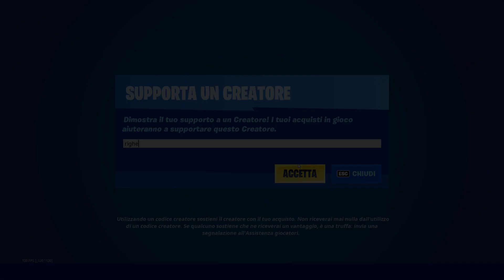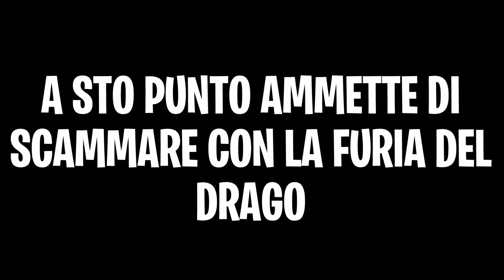😂TRUFFATORE 40ENNE AMMETTE DI TRUFFARE IN LIVE COL METODO PER GRIFFARE LE BASI SU SALVA IL MONDO!😂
ʙᴇɴᴠᴇɴᴜᴛɪ ᴀ ᴛᴜᴛᴛɪ ʀᴀɢᴀᴢᴢɪ ꜱᴜʟ ᴍɪᴏ ᴄᴀɴᴀʟᴇ! ɪᴏ ꜱᴏɴᴏ ʀɪɢʜᴇ! ꜱᴏɴᴏ ᴜɴ ᴄᴏʟʟᴇᴢɪᴏɴɪꜱᴛᴀ ᴅɪ ᴀʀᴍɪ ʀᴀʀᴇ ᴇᴅ ᴇꜱᴏᴛɪᴄʜᴇ ꜱᴜ ꜱᴀʟᴠᴀ ɪʟ ᴍᴏɴᴅᴏ, ᴍᴀ ᴏʟᴛʀᴇ ᴀ ᴄᴏɴᴛᴇɴᴜᴛɪ ᴅɪ ᴀʀᴍɪ ᴘᴏʀᴛᴏ ᴀɴᴄʜᴇ ᴠɪᴅᴇᴏ ᴀɪᴜᴛɪ ᴇ ᴜᴛɪʟɪ ᴘᴇʀ ɪʟ ᴠᴏꜱᴛʀᴏ ɢɪᴏᴄᴏ ꜱᴜ ꜱᴀʟᴠᴀ ɪʟ ᴍᴏɴᴅᴏ. ɴᴏɴ ᴍᴀɴᴄᴀᴛᴇ ᴏɢɴɪ ɢɪᴏʀɴᴏ ᴄᴏɴ ɪʟ ᴠɪᴅᴇᴏ ᴅɪ ᴍᴀᴛᴛɪɴᴀʟᴇ ᴀʟʟᴇ 07.00! ꜱᴏɴᴏ ꜱᴇᴍᴘʀᴇ ɪɴ ʟɪᴠᴇ ᴀʟʟᴇ ᴏʀᴇ 21.00 ꜰɪɴᴏ ᴀʟʟᴇ ᴏʀᴇ 24.00/01.00+

ꜱᴇɢᴜɪᴄɪ ꜱᴜ ɪɴꜱᴛᴀɢʀᴀᴍ

ᴇɴᴛʀᴀ ɴᴇɪ ɢʀᴜᴘᴘɪ ᴛᴇʟᴇɢʀᴀᴍ!